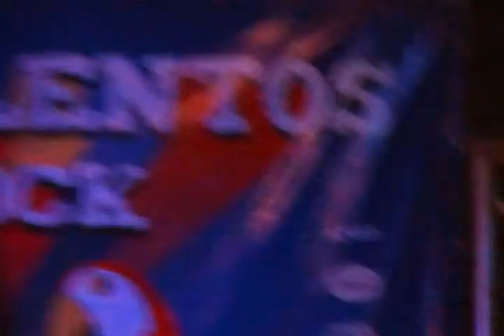Helgrid (Chez Michou de Búzios) Jovens Talentos - 01/09/11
Chez Michou quer promover novos talentos musicais do Pop & Rock e para isto o convidamos a participar do novo projeto

1º Lugar: Strada de Terra
2º Lugar: Helgrid
3º Lugar: Rarefeito
4º Lugar: Brisa Estrada